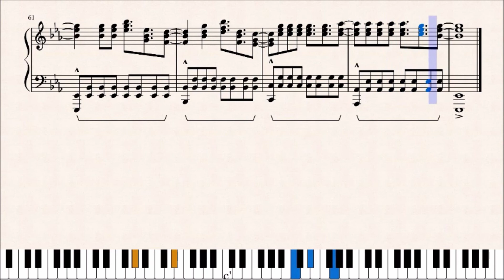DEMONS PIANO TUTORIAL